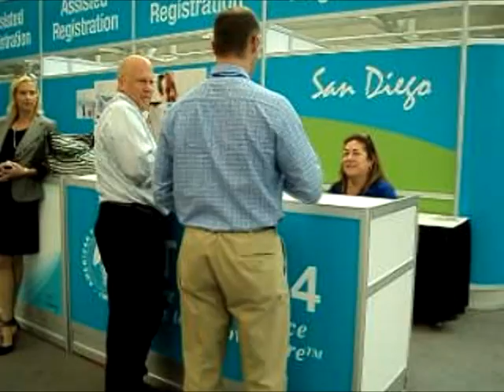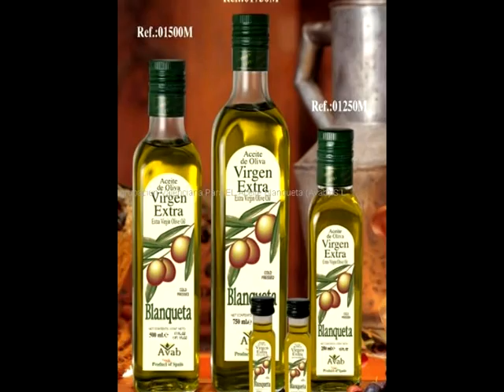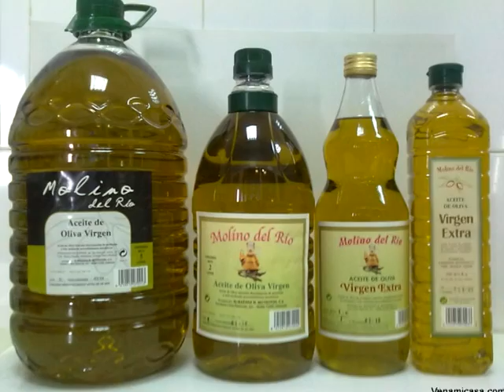oliveoilfinal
FEATURE: OLIVE OIL SUPPLEMENT PROTECTS AGAINST AIR POLLUTION

Has it ever occurred to you that the olive oil used by some Pastors for deliverance at churches and families for cooking in their homes can protect the body from cardiovascular effects of air pollution? A study  by  the American Thoracic Society  says olive oil supplements can protect human beings against the adverse vascular effects of air pollution.The lead Author of the research and a research Biologist with the United States Environmental Protection Agency, Dr. Haiyan Tong said taking olive oil frequently neutralises some of the hazardous effects of exposure to air pollution. A report by Isabella Owusu Oppong, Ghana Television.